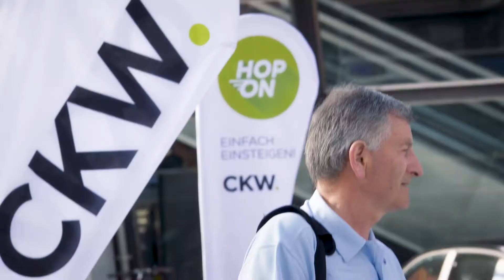CKW HopOn - Ein Tag im Zeichen von eMobility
Ein Tag im Zeichen von eMobility

"CKW HopOn – Einfach einsteigen." Das war das Motto für unseren Rebranding-Event vom 28. Juni 2017. Für einen ganzen Tag chauffierten wir Passantinnen und Passanten mit unserer eMobility-Flotte quer durch die Stadt Luzern. Und das natürlich kostenlos. Als zuverlässige Energie-, Daten- und Infrastrukturanbieterin sind wir stolz auf unsere eMobility-Flotte, denn damit beweisen wir: Energie und Nachhaltigkeit gehen Hand in Hand. Mit dem CKW HopOn-Event haben wir unseren neuen Markenauftritt präsentiert und gleichzeitig unser Engagement für Nachhaltigkeit und umweltschonende Ressourcen erlebbar gemacht.